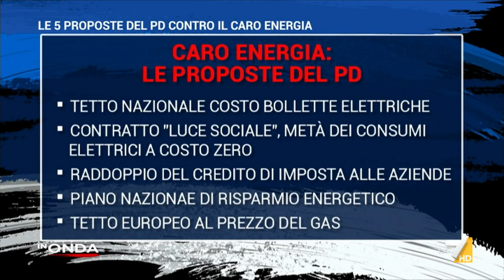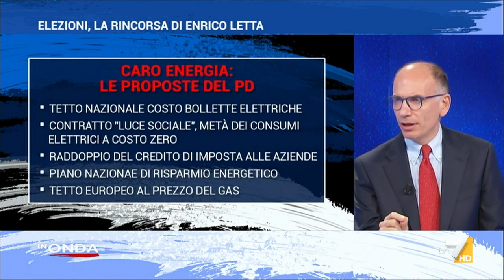Caro bollette: la ricetta di Enrico Letta